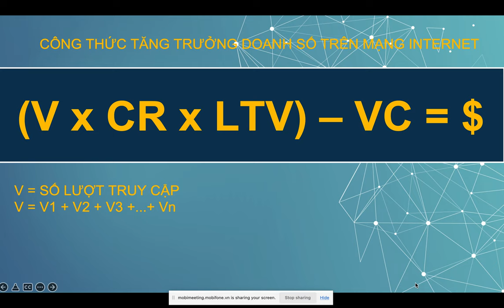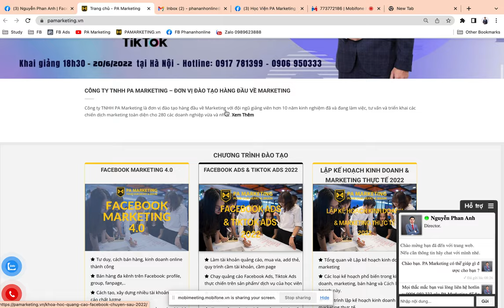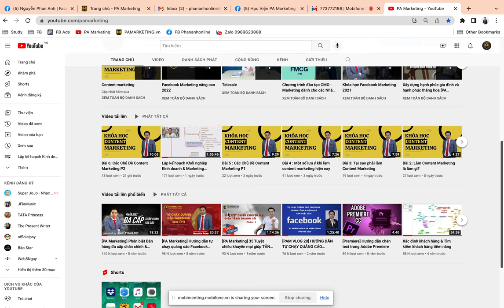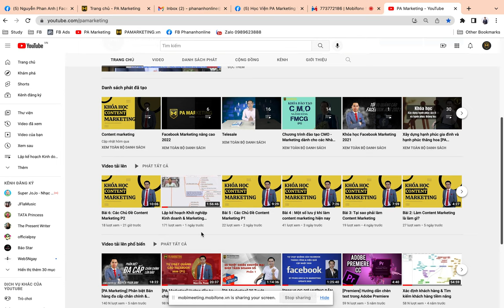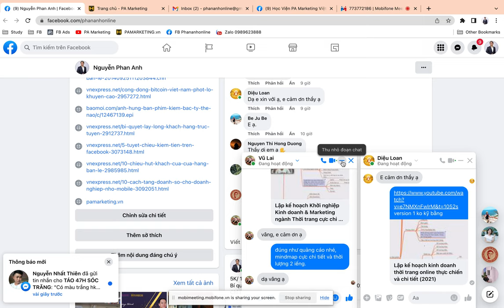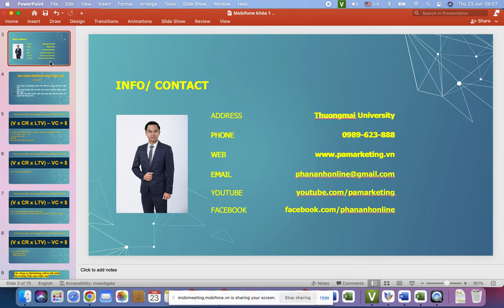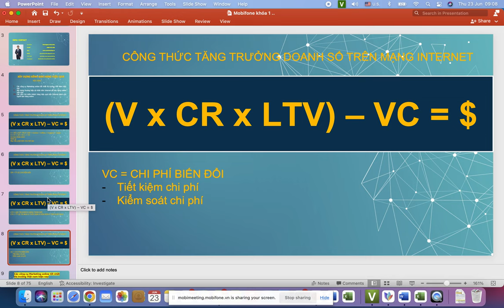Bài 20: Công thức tăng trưởng doanh số bán hàng hiệu quả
Công thức tăng trưởng doanh số bán hàng hiệu quả

1.
2. Khóa Học Lập Kế Hoạch Kinh Doanh & Marketing Thực Tế 2022
3. Khóa Đào Tạo Facebook & Tiktok Ads 2022

Trụ sở: 3A/19, 59 Lê Đức Thọ, Nam Từ Liêm, HN